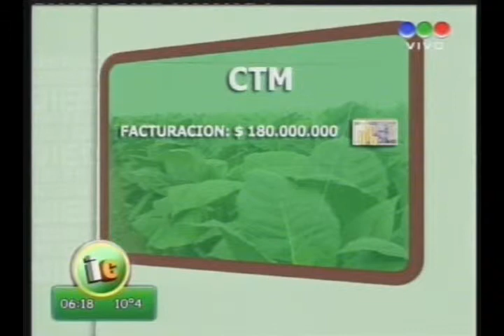COOPERATIVA TABACALERA DE MISIONES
PRODUCE TABACO DESDE HACE 25 AÑOS
E INCORPORO LA ACTIVIDAD CITRICOLA